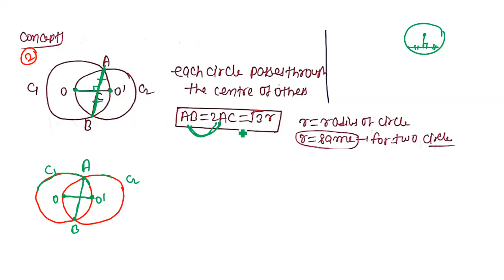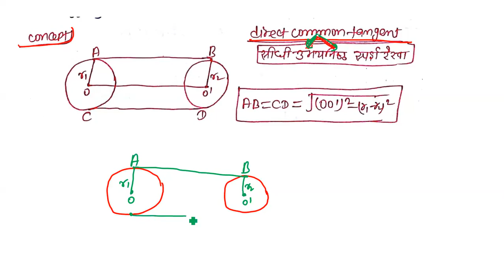GEOMETRY PART-33 [ CIRCLE AND ITS PROPERTY ] FOR SSC CGL || CPO|| RAILWAY|| CHSL|| CDS|| CAT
GEOMETRY  FOR SSC CGL || CPO|| RAILWAY|| CHSL|| CDS|| CAT|| NEW WAY CONCEPT
THIS IS THE BEST TOPICS FOR EXAM POINT OF VIEW LIKE SSC CGL || CPO|| RAILWAY|| CHSL|| CAT|| MAT|| GMAT||.

ALL THE TOPICS OF ARITHMETIC AND ADVANCE MATH I WILL COMPLETE ONE BY ONE IN THE SAME WAY THANK YOU